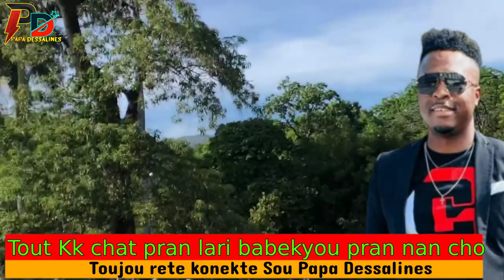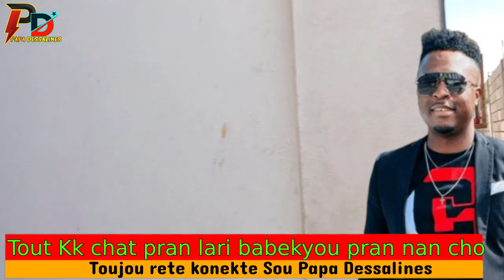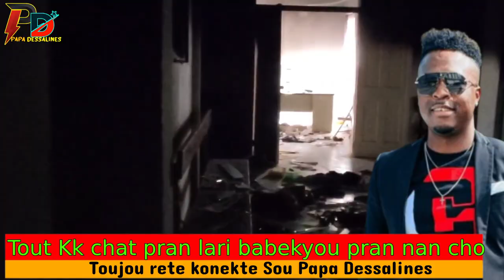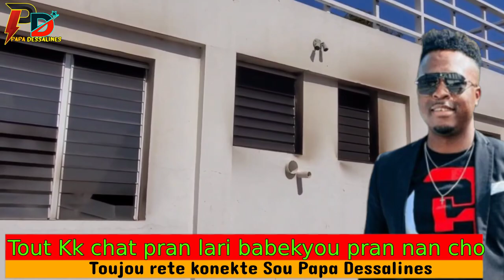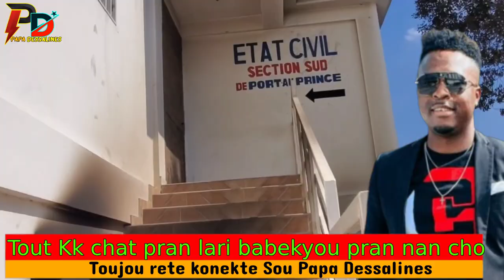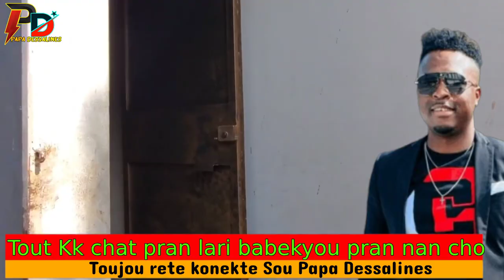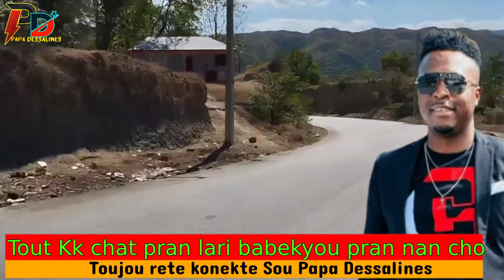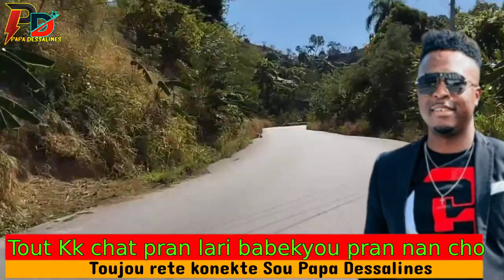Tout KK Chat Pran Lari Babekyou Gen 2 Pitit Li Kap Viv Etazini Sou Fo Non wi